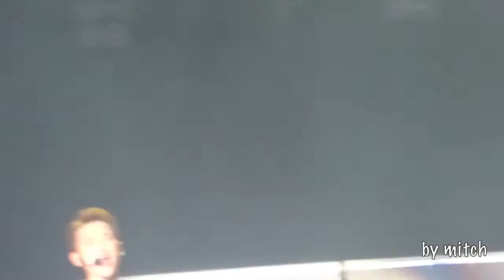151226 Rain the Squall in Shanghai "One"